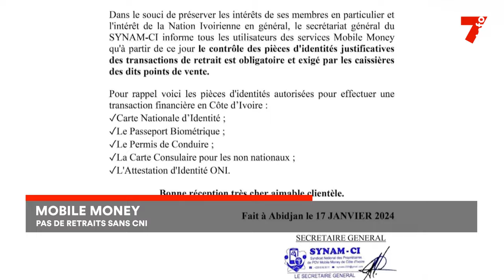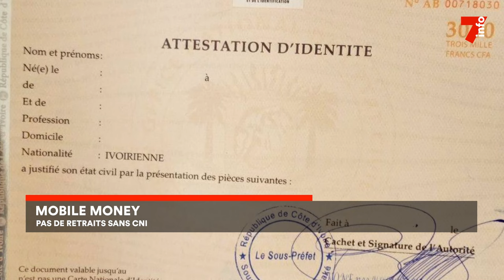Mobile money : plus de transaction sans carte d'identité